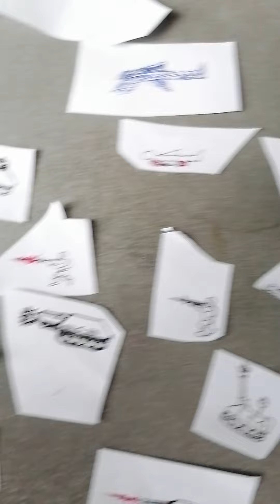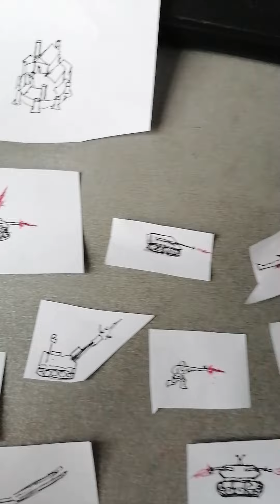игра моя новые фигурки